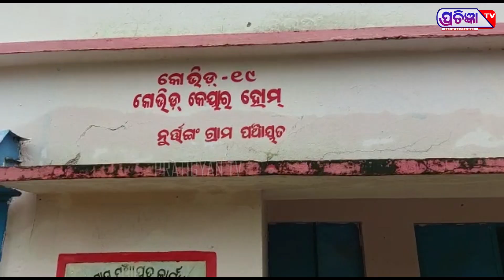ପ୍ରଧାନମନ୍ତ୍ରୀ ଆବାସ ଯୋଜନା ରେ ଆଖି ଗୁଞ୍ଜା କେଳେଙ୍କାରୀ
ଚାଳ ଘର କୁ କୋଠା ଘର ଦର୍ଶାଇ ବ୍ଲକ ତଦନ୍ତ ଅଫିସର ଙ୍କ ପକେଟ ମାଲାମାଲ ନିଜେ କରୁଛନ୍ତି ନା କିଏ କିଏ କରିବାକୁ ନିର୍ଦେଶ ଦେଉଛି